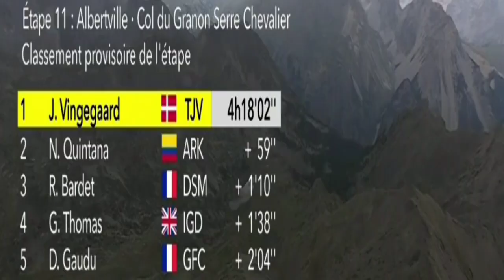Jonas Vingegaard Wins & Leads | 2022 Tour de France | Stage 11 | Quintana 2nd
Jonas Vingegaard Wins & Leads | 2022 Tour de France | Stage 11

Vingegaard was quoted saying "I think it is really incredible. It is hard for me to put words on it.This is what I dreamt of always, a stage in the Tour and now the yellow jersey … incredible. We made a plan from the start of the day. I guess obviously you could see what the plan was. We wanted to make a super-hard race. We thought it was in my favor and in the favor of Primož. I took a lot of time today, but I never would have done that without my teammates. I really have to thank all of them. They were all incredibly strong today and I would never have done this without them. On the Galibier, over the top, he was really strong and he dropped everybody else. I was a bit insecure if he was going full or not. Then on the last climb I was thinking if I don’t try I am not going to win. Of course a second place is a nice result in the GC, but I tried this last year. Now at least I want to try to go for the victory. And that’s what I did today. Luckily it succeeded today and now I have the yellow jersey. I will just keep on fighting for yellow to Paris."

The Col du Granon was used only once before as a stage finish in the Tour, back in 1986 when Bernard Hinault had his last-ever day in the yellow jersey.

Vingegaard blev citeret for at sige "Jeg synes, det er virkelig utroligt. Det er svært for mig at sætte ord på det. Det er det, jeg altid har drømt om, en etape i Touren og nu den gule trøje ... utroligt. Vi lavede en plan fra start på dagen. Jeg tror selvfølgelig, du kunne se, hvad planen var. Vi ville lave et superhårdt løb. Vi troede, det var til min fordel og til fordel for Primož. Jeg tog meget tid i dag, men jeg ville aldrig have gjort det uden mine holdkammerater. Jeg er virkelig nødt til at takke dem alle. De var alle utroligt stærke i dag, og jeg ville aldrig have gjort det uden dem. På Galibier, over toppen, var han virkelig stærk, og han droppede alle ellers. Jeg var lidt usikker på, om han skulle fuld eller ej. Så på den sidste stigning tænkte jeg, at hvis jeg ikke prøver, så vinder jeg ikke. En andenplads er selvfølgelig et flot resultat i GC, men Jeg prøvede det sidste år. Nu vil jeg i det mindste prøve at gå efter sejren. Og det gjorde jeg i dag. Heldigvis lykkedes det i dag, og nu har jeg gul trøje. Jeg vil bare blive ved med at kæmpe for gult til Paris."

Col du Granon blev kun brugt én gang før som etapeafslutning i Touren, tilbage i 1986, da Bernard Hinault havde sin sidste dag nogensinde i den gule trøje.
Classification

1  Jonas Vingegaard TJV 4:18:02
2  Nairo Quintana ARK +59
3  Romain Bardet DSM +1:10
4  Geraint Thomas IGD +1:38
5  David Gaudu GFC +2:04
6  Adam Yates IGD +2:10
7  Tadej Pogacar UAD +2:51
8  Alexey Lutsenko AST +3:38
9  Steven Kruijswijk TJV +3:59
10  Warren Barguil ARK +4:16
General Classification

1  Jonas Vingegaard TJV 41:29:59
2  Romain Bardet DSM +2:16
3  Tadej Pogacar UAD +2:22
4  Geraint Thomas IGD +2:26
5  Nairo Quintana ARK +2:37
6  Adam Yates IGD +3:06
7  David Gaudu GFC +3:13
8  Aleksandr Vlasov BOH +7:23
9  Alexey Lutsenko AST +8:07
10  Enric Mas MOV +9:29
Abandoned

DNF
 NAESEN Oliver AG2R Citroën Team    -
DNF
 VAN DER POEL Mathieu Alpecin-Deceuninck

Music
1.
2. Splice app (GoPro)
3. Bloomer
4. Swallow
Upcoming events
2022年冬季奥运会